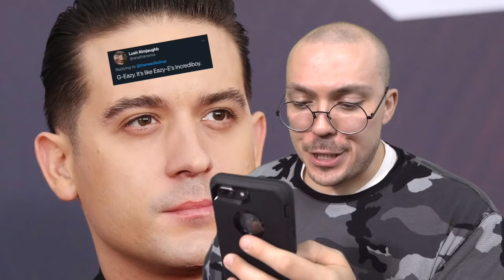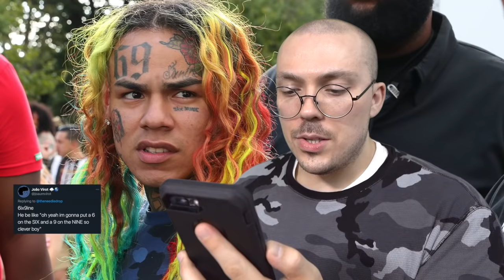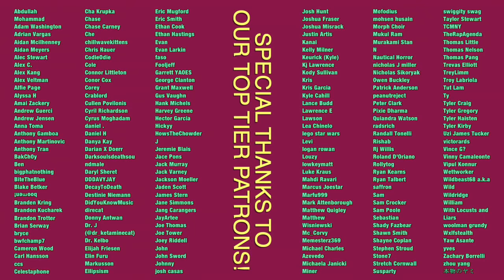LET'S ARGUE: The Worst Rap Names of All Time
Lil Dicky, Pooh Shiesty, 6ix9ine, and many more!